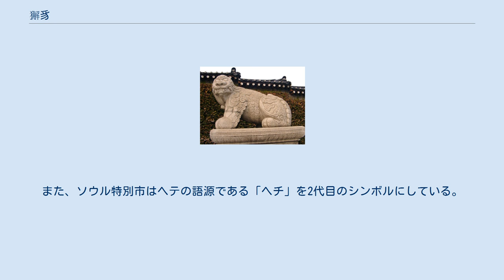獬豸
獬豸（かいち、中国語: 獬豸; 拼音: xièzhì シエジー、獬廌）は、中国の伝説上の動物である。
日本の狛犬の起源とも。
 中国のカイチ 『論衡』の記載から、姿は大きいものは牛、小さいものはヒツジに似ているとされる。
全身には濃くて黒い体毛が覆う。
頭の真ん中には長い一角を持つことから一角獣とも呼ばれ、この角を折った者は死ぬと言われる。
麒麟に似ている。
水辺に住むのを好む。
人の紛争が起きると、角を使って理が通っていない一方を突き倒す（その後突き倒した人を食べるという伝説もある）。
次第にカイチはより正義感のある性格付けがなされてゆき、正義や公正を象徴する祥獣（瑞獣の一種）となった。
 獬豸の「豸」の字は、足の無い虫や背中の長い獣を意味する同音字で、本来は「廌」と書く。
「廌」は「法治（灋治）」の「治」と同音であり、「法（灋）」の正字にも含まれていることから、古くから中国人は「法治」の精神をカイチを使って表現した。
 古代中国では法律を執行する役人が被った帽子（法冠）に獬豸が飾られ、獬豸冠（かいちかん 獬冠とも）と称した。
清の時代の役人の着物にも獬豸が刺繍されていた。
また副葬品としてカイチの工芸品を選ぶ人もいた。
寺ではカイチの化身としてヒツジを飼育した。
 台湾に移住した漢人は「法治」の精神をカイチを使って表現することを伝え、正義や公正を象徴する祥獣（瑞獣の一種）となった。
現在、中華民国国防部憲兵の腕章に採用されている。
 カイチ（ヘテ）石像（韓国ソウル光化門前） カイチは朝鮮半島にも伝わり、ヘテ（해태）とよばれる。
ヘテは漢字で書く場合には「海駝」と当て字される。
漢字のカイチが朝鮮語ではヘチ（해치）又はヘテ（해태）と読まれる。
 中国との違いは、羊や牛の姿ではなく獅子形であることと、大抵の場合、頭に角を持たないことである。
が、文献上の知識では朝鮮でも一角獣であると認識されており、なぜ造形された実際の像となると角がなくなることが多いのかは不明である。
 真贋を見極める能力があるとされ、その石像は魔除けとして建造物の門前などに置かれることがある。
 韓国では製菓会社の企業名に用いられるなど親しまれている。
また、ソウル特別市はヘテの語源である「ヘチ」を2代目のシンボルにしている。